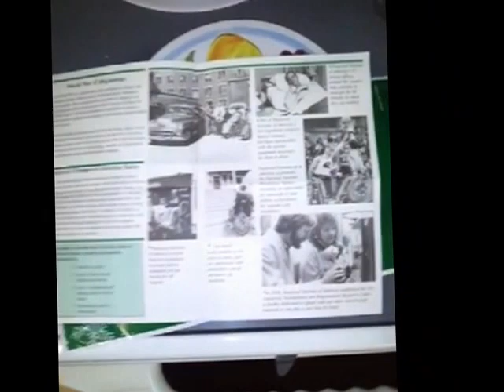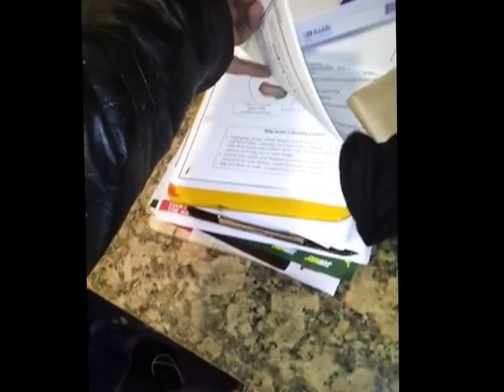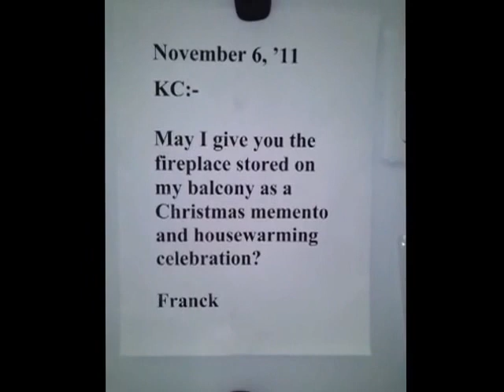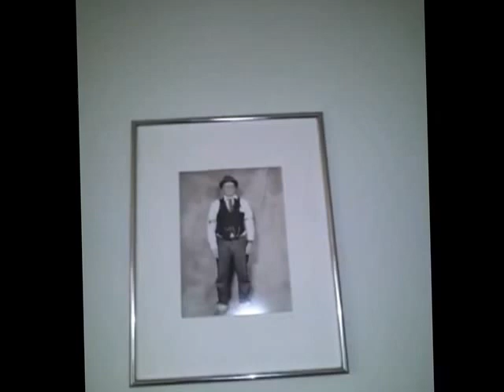My Apt Dec 07 2011 LA City CA USA 2 v1.0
Here is part 2 of the video that I just uploaded of the interior of my apartment in Los Angeles, California using the video editing software from AVS4YOU to take 3 videos I made with my AT&T Samsung Android Cell Phone to make two video with the 15 minute limit that I previously had before.